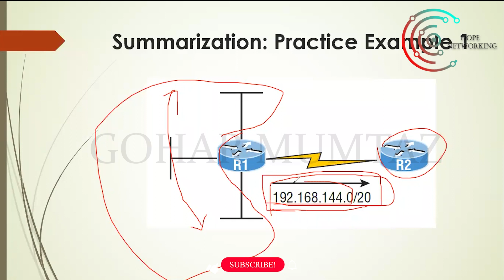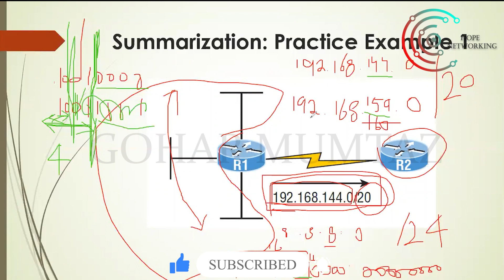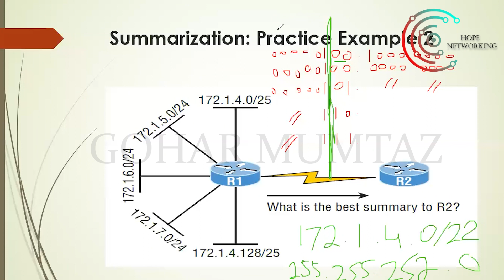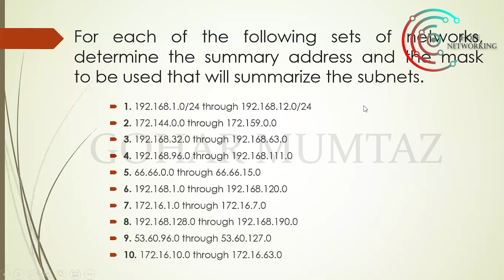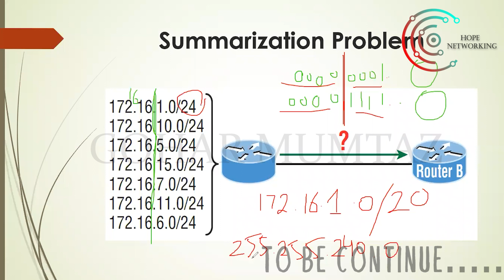EXPLAIN SUPER-NETTING | PART # 2 | LECTURE # 35